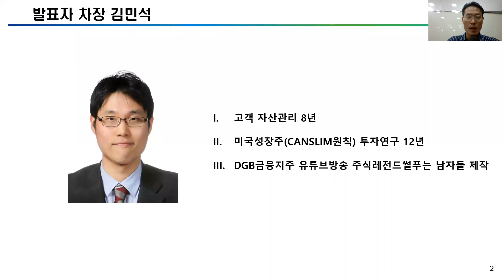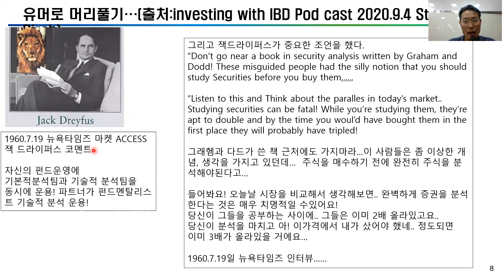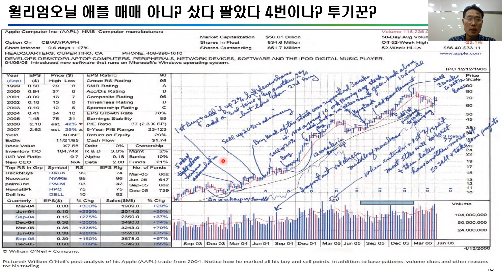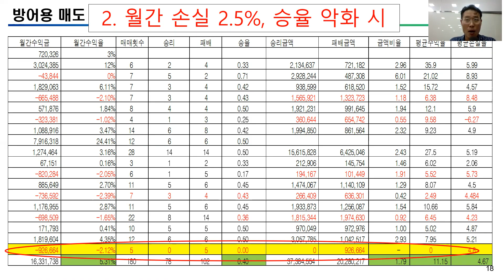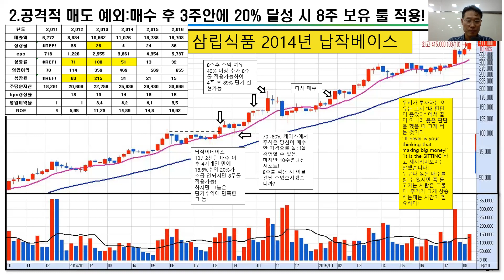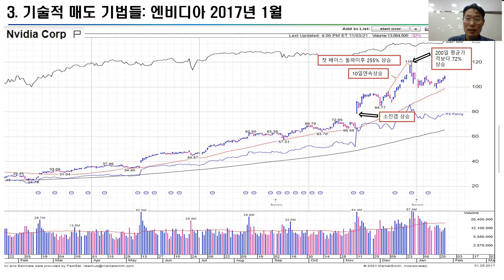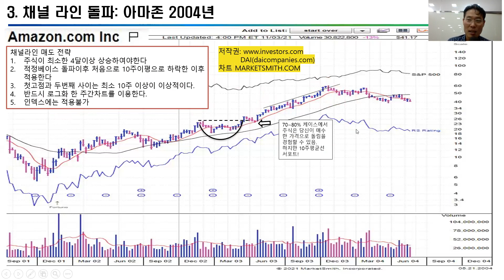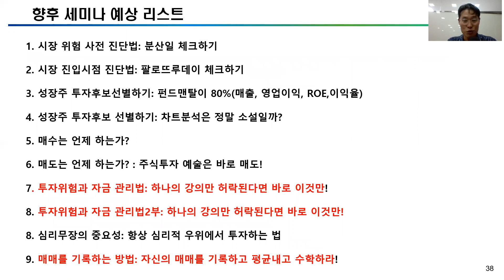6부_미국성장주 매도해보기